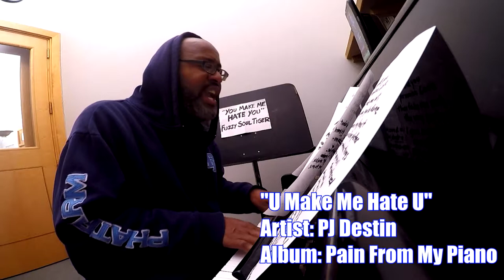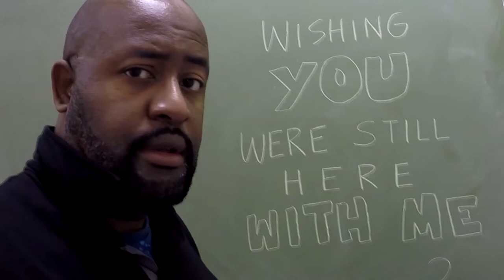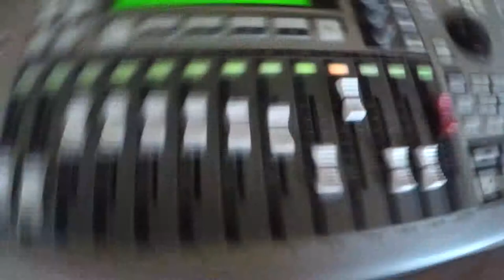NEW ALBUM, JUNE 30 - PENNIES FROM MY PIANO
Let me introduce you to a new album coming out June 30 that packs an emotional punch. I provide the inspiration behind the songs, what you can expect to hear and the impact of acting in the dramatic theater play "Through Her Eyes" fueled this unexpected work of art.

Will you be there June 30, to download the new songs/album? It will be available only on my Bandcamp channel where you pay what you want for it. Here's the direct website. Be there